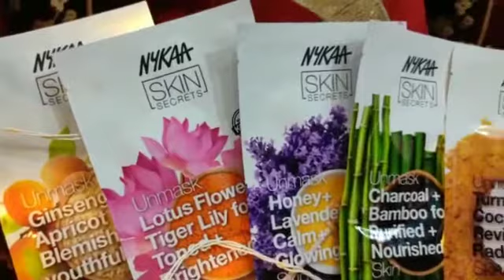Nykaa Sheet mask Review